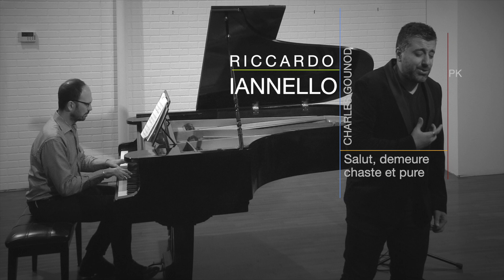Riccardo Iannello, tenor, EPK 1